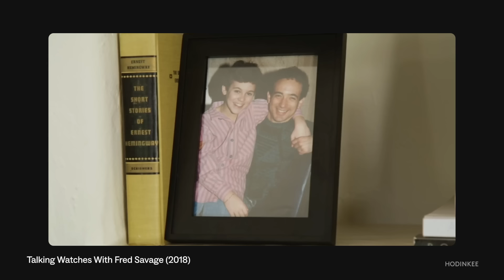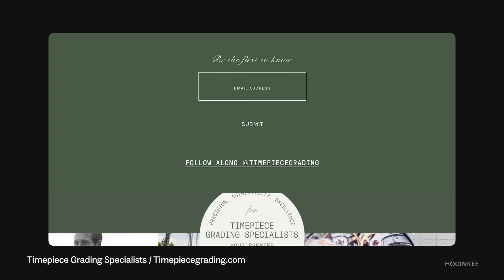Talking Vintage Rolex And Offbeat Finds With Fred Savage | Hodinkee Radio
Fred Savage is an actor, producer, and director, known for his roles in front of the camera in The Wonder Years, The Princess Bride, and our very own Talking Watches in 2018. Since then, he’s become a fixture in the vintage watch world. Ben Clymer also joins the show, and we discuss Fred’s evolution as a collector, some of his more offbeat finds, and how watches have become something for the whole family in the Savage house.

Chapters:
00:00 Intro - Who is Fred Savage?
01:30 Fred's 20th Wedding Anniversary Watch
08:01 Fred's Behind-The-Scenes Experience on Talking Watches
12:30 Fred's Black Tie Affair
13:56 How Fred's Collection Has Evolved Since Talking Watches / The Rolex Commando
19:02 The Framont Parking Alarm Watch
22:18 Fred's Family's Relationship With Watch Collecting
28:43 Fred's Personal Journey Through The Watch Collecting World
37:16 The Story of Fred's Pilot License / Pilot And Dive Watches
42:04 Fred's Philosophy About Life And Collecting Watches
45:41 Fred's New Venture: Timepiece Grading Specialists
51:35 Outro